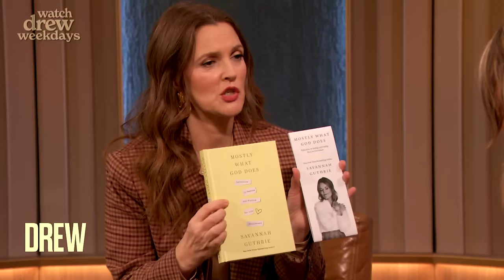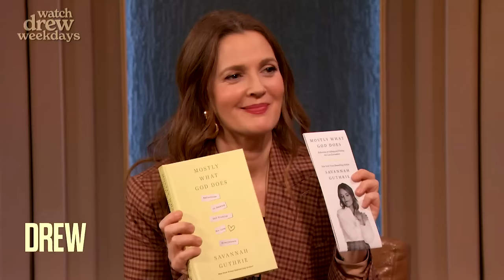Savannah Guthrie Reveals What Faith Means to Her | The Drew Barrymore Show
“Today” co-host Savannah Guthrie sits down with Drew Barrymore to chat about her new book "Mostly What God Does"